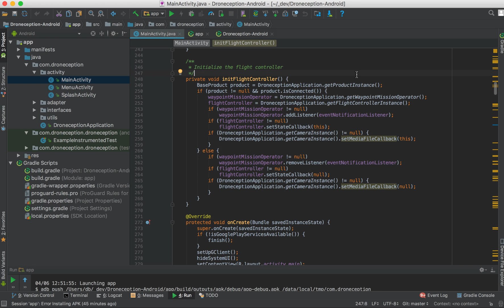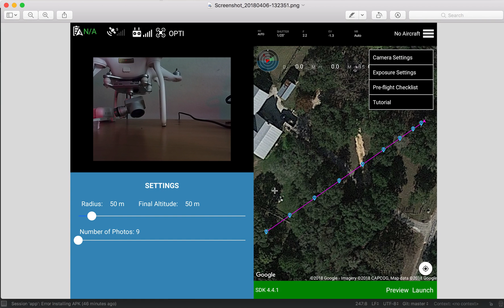Droneception Beta for Android Now Available